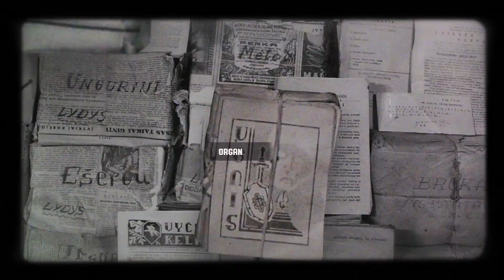Kviečiame į žygį Lietuvos partizanams pagerbti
Gegužės 19 d. visi kviečiami į Jurbarko raj., kuriame vyks pėsčiųjų žygis, skirtas Jovo Žemaičio-Vytauto 100-osioms gimimo metinėms paminėti. Žygio pradžia 10 val.